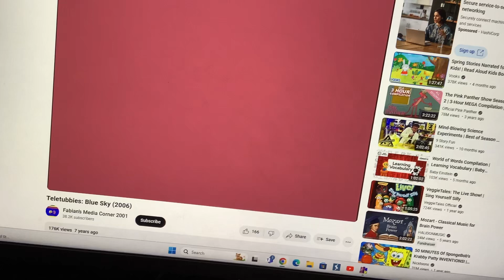Laa-Laa Plays with her Ball